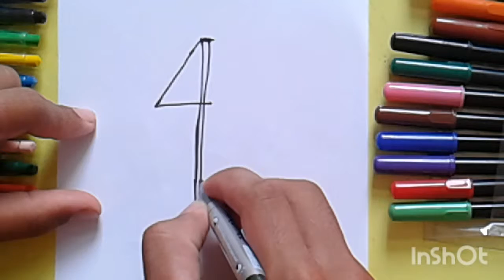How to draw Cambodai flag by number 4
This video you can learn how to draw Cambodai flag by number 4.
In my channel show about how to draw a easy picture for kid .